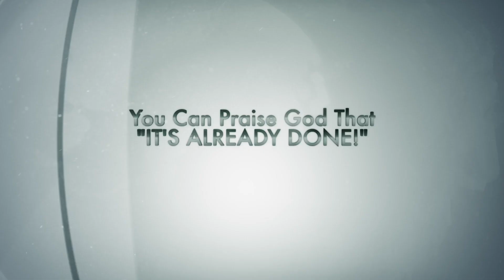You Can Praise God That It's Already Done!